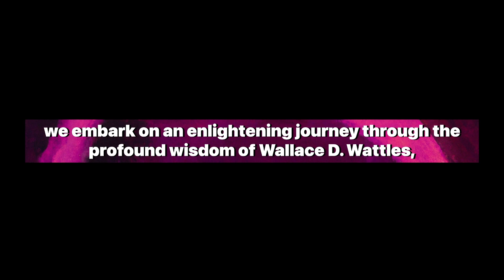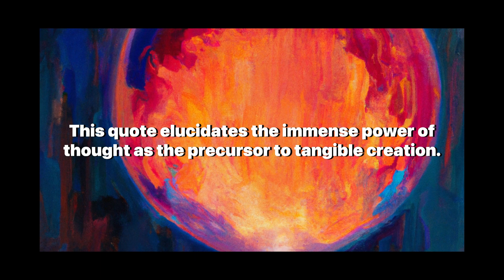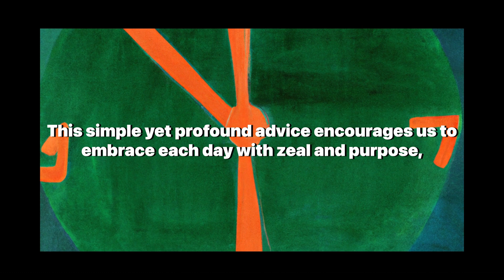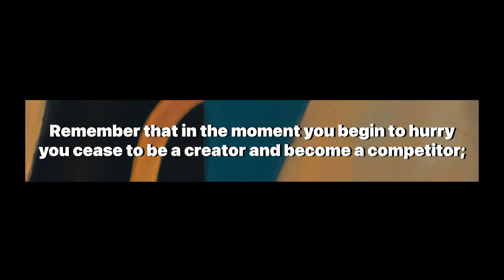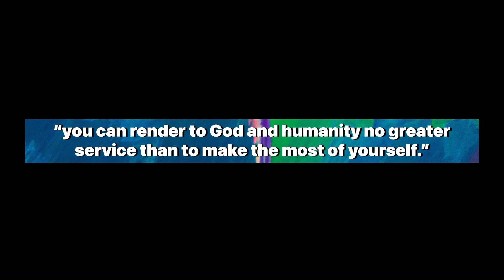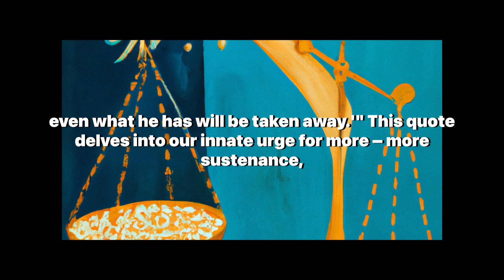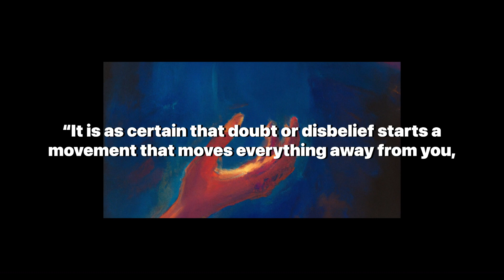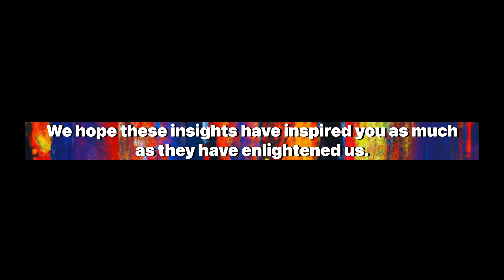Wallace D. Wattles' Timeless Secrets on Money and Abundance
Welcome to 'Artificially Aware,' where we dive deep into the transformative ideas that shape our lives and our future! Today's video is a treasure trove of wisdom from Wallace D. Wattles, the acclaimed author of "The Science of Getting Rich." His timeless secrets on money and abundance offer invaluable insights into personal growth and success. If you're on a quest for financial freedom and a life of abundance, this video is a must-watch!

In this enlightening exploration, we delve into Wattles' profound understanding of human potential and the power of thought. He teaches us that to evolve and grow, we must be larger than our current roles and embrace the fullness of life. Wattles' philosophy stresses the importance of creativity, daily action, continuous learning, and the value of service. His lessons on faith, the law of attraction, and the natural desire for increase resonate deeply with anyone seeking to manifest wealth and abundance.

We uncover the essence of Wattles' message: that personal development and maximizing one's self is the greatest service to humanity and the divine. This video is not just about financial wealth but also about enriching your intellectual and spiritual life. Wattles' guidance on facing life's uncertainties with confidence and the significance of belief over doubt can transform the way you approach your goals and dreams.

Join us as we unpack these transformative concepts and apply them to modern life. Engage with us in the comments to share how Wattles' wisdom has influenced your journey toward mastering wealth.